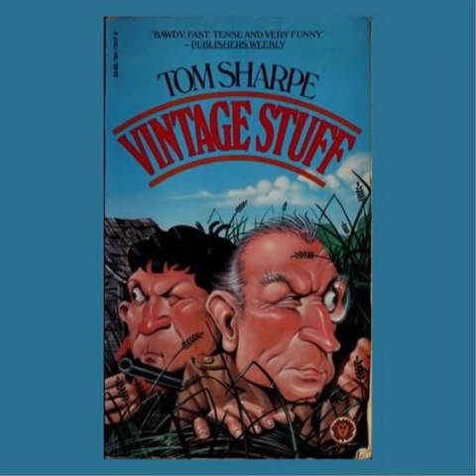Vintage Stuff Tom Sharpe